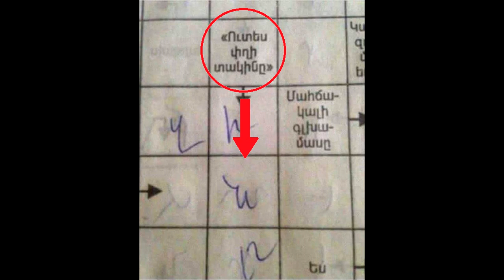(0176) Anekdot 18+ Xdik Show ⁄ Hayavari N8 (QFURNEROV) Tovmasik & Beno